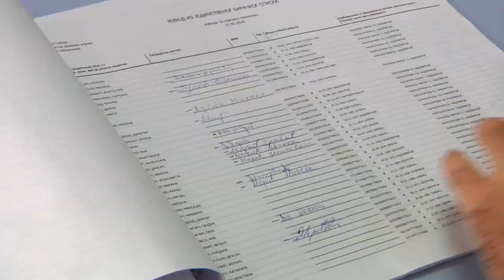Izlaznost u opštini Bogatić veća od republičkog proseka